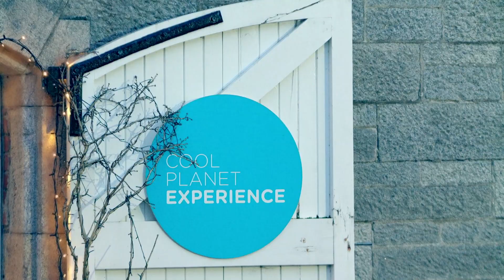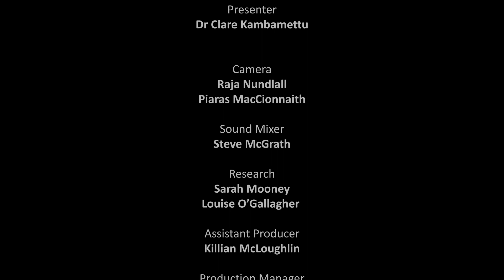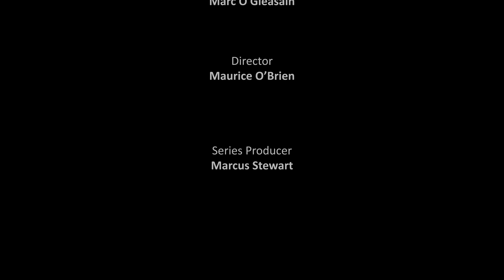Counting Carbon EE18 EP9 (Part 2 - Community Retrofit scheme)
Everyone in their own way, every single day contributes to the emissions of gasses that damage the planet and research shows that those of us who think we care the most about the environment often have the biggest carbon footprint.

In this episode Dr Clare Kambamettu wants to know where we're going wrong. She'll debunk some of the myths surrounding our personal carbon footprints and look at the practical steps we can take to help lesson our impact on the environment. But to get our carbon footprints to where they need to be we'll need system change to make that possible. But what does system change really mean  and where can we see that already happening?